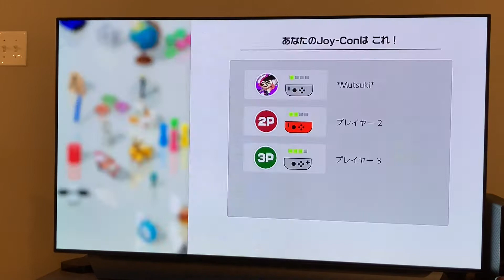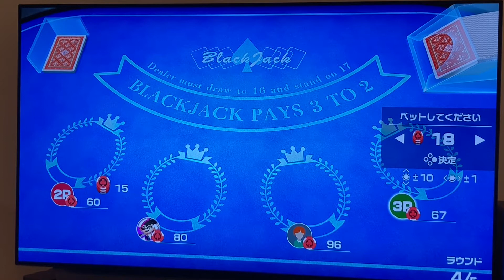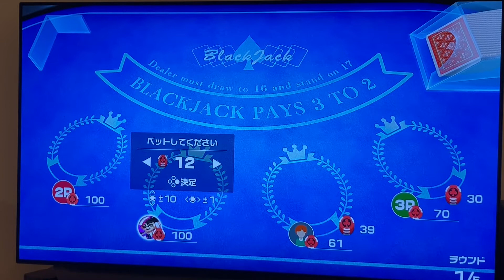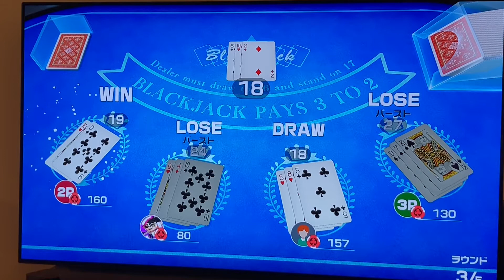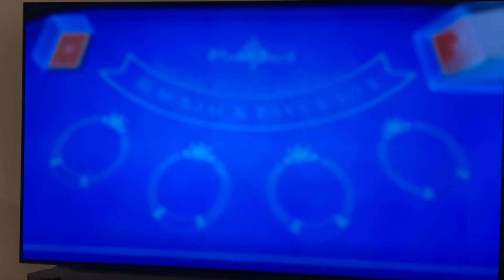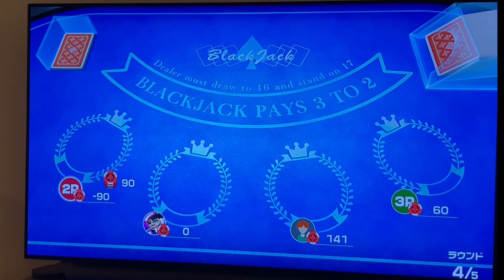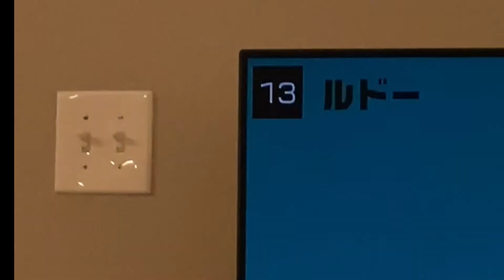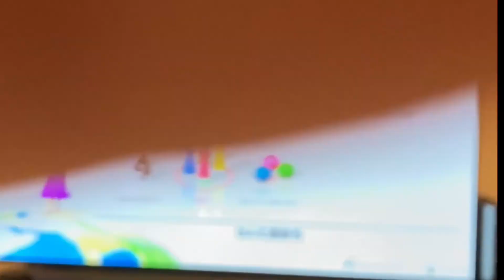トレス女子でアソビ大全プレイしてみた〜 【奇跡起こりまくりでヤバいwww💜💚🤍】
トレスインフィニティ女子メンバーのきのこ！，sora，真珠ちゃんで世界のアソビ大全プレイしてみました〜‼︎奇跡とかバグとか，起こりまくりで結構楽しかったかも…？

奇跡起きすぎ…！！他のと比較してみたい？☆
トレスゲーム実況 (Gaming)